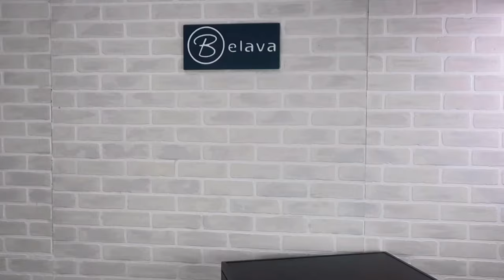Portable Manicure Table or Manicure Dolly for Salon and SPA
Portable Manicure Dolly or additional Manicure Table.

Features:
- easy to move around: under 30 lbs
- made from metal and wood
- comes with a single drawer
- generous work surface: 26" W x 20" D x 30" H

This manicure dolly can also be for in-room or poolside manicure service calls.